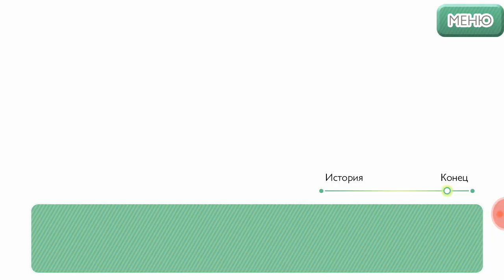💍❣️Время Любви❣️💍(Эпизод 4)Синго Игараси